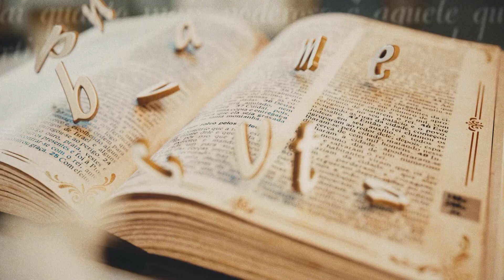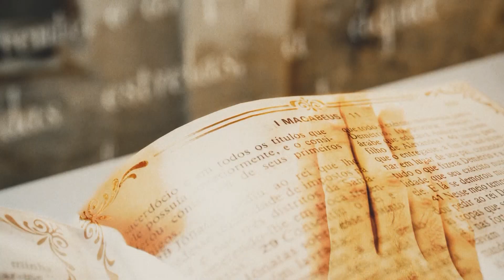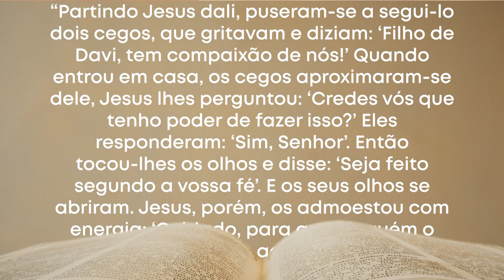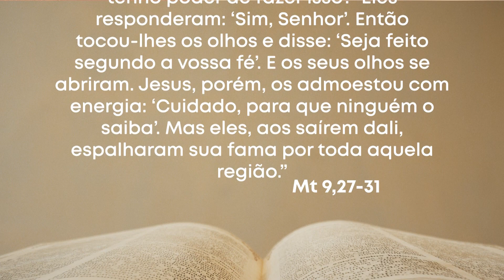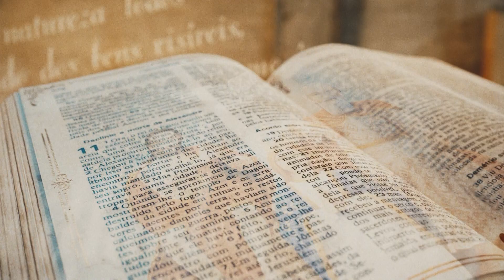Palavra da Salvação - Evangelho do Dia: Mateus 9,27-31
Palavra da Salvação - Mateus 9,27-31
03/12/2021